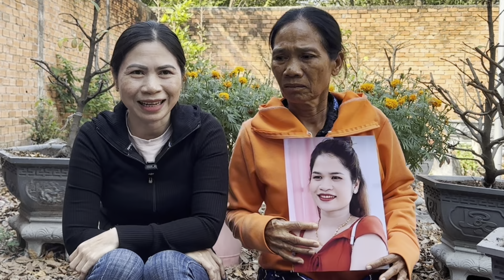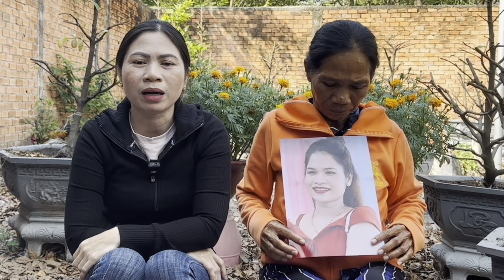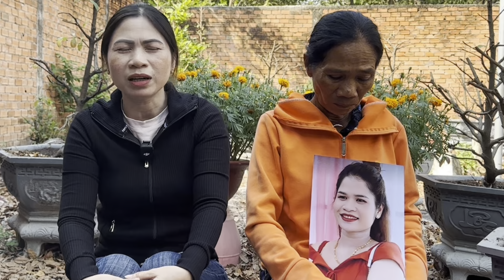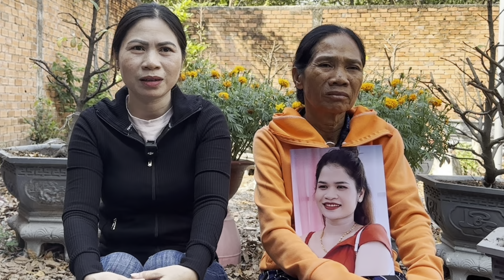Quý Cô U30 Cặp Cùng 2 Quý Ông U80 Bỏ 3 con Quyết theo người tình trẻ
Quý Cô U30 Cặp Cùng 2 Quý Ông U80 Bỏ 3 Người con Quyết theo người tình trẻ